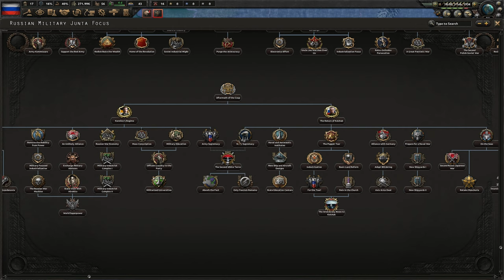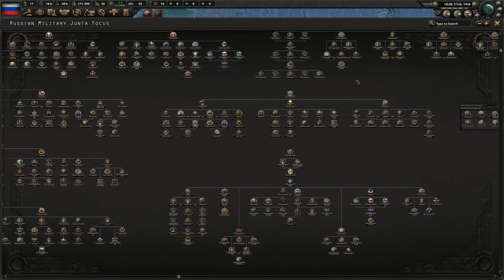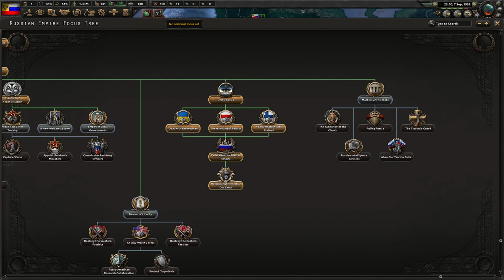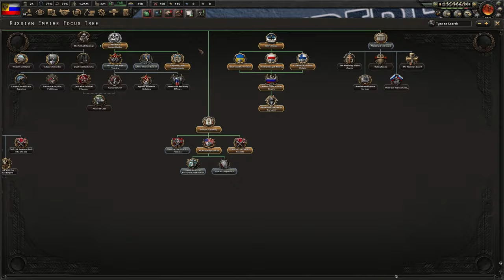Hoi4 Dreams of a White Russian Victory: The Dead Mod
Today we play the old "Dreams of a White Russian Victory" and discuss what happened to this now-dead mod.